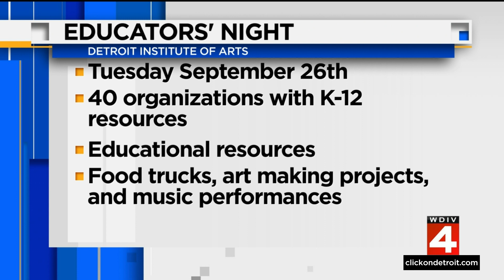Detroit Cultural Center launches inaugural educators' night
The Detroit Cultural Center is putting together an exclusive teacher experience.